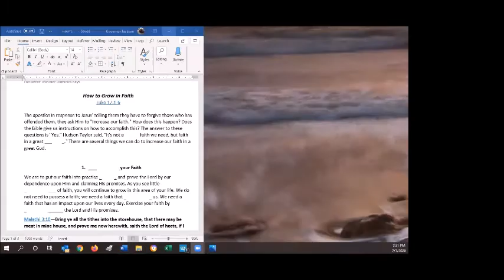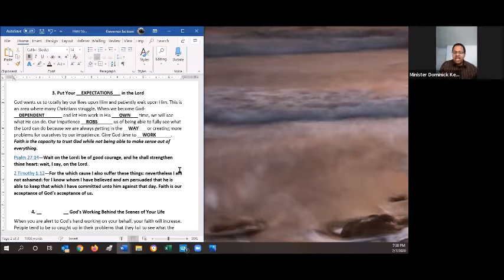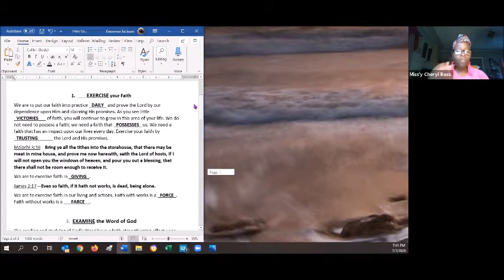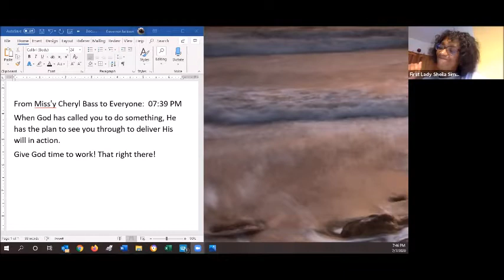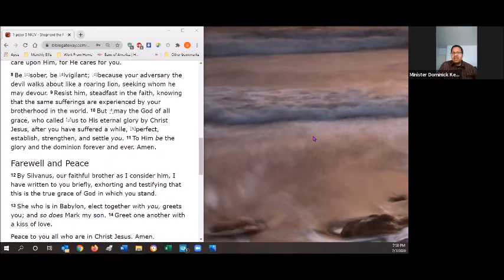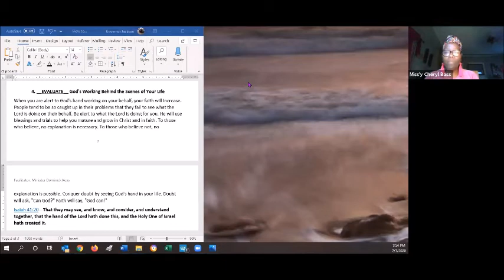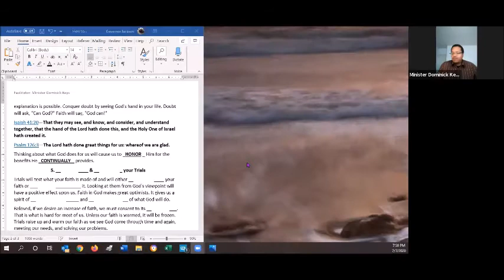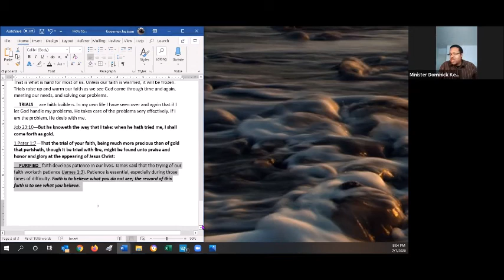Bible Study 7 7 2020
Instructor: Minister Dominick Keys